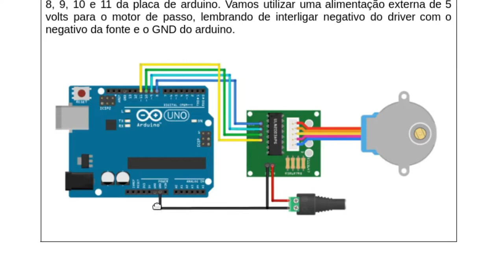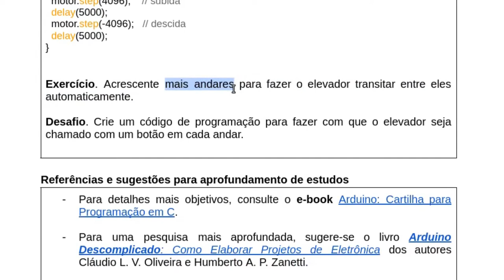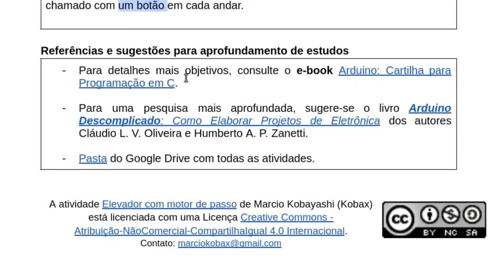Motor de passo com arduino para elevador de hamster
Veja como construir um elevador para hamster utilizando um motor de passo 28BYJ-48 de 5 volts ligado em um driver ULN2003, sendo controlado pela placa de Arduino Uno. O elevador sobe, para por 5 segundos, desce, para por 5 segundos e assim por diante.

Utilizamos 4 pilhas de 1,2 volts da Elgin para fazer a alimentação do driver, enquanto que o arduino foi alimentado pelo computador. Foram utilizadas duas roldanas feitas com 3 tampinhas de garrafa cada. Os eixos foram feitos de palito de churrasco, que estão presos em palitos de sorvete. Tudo foi fixado com cola quente e fita Hellermann.

Roteiro da atividade com o circuito elétrico e o sketch de programação

Apresentação e edição: Marcio Koba
Ator no elevador: hamster Coquinho
Cuidadora de hamster: Evelola